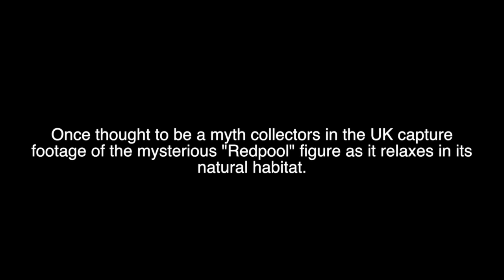Collectors capture "REDPOOL" on film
This eerie footage shot in a discount store in the United Kingdom seems to prove the mysterious Marvel Legends Deadpool variant, dubbed "Redpool" is in fact not a myth!